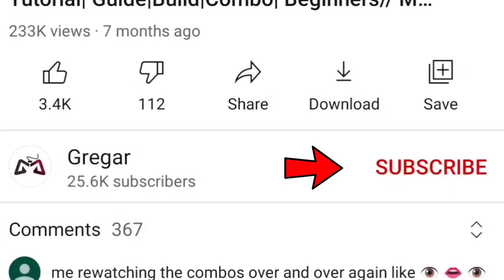"NEW META" Revamped Argus Best Build in 2021 | Argus Revamp Gameplay And Build - Mobile Legends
Revamped Argus
Argus Revamp
New Argus
Argus Best Build 2021
Argus 2021
Argus build
Argus mlbb
Argus mobile legends
Argus best build
Argus gameplay
Argus ml
Top 1 Global Argus
Top 1 Argus
Argus guide
Meta item build mlbb

Argus Mobile Legends: Bang Bang